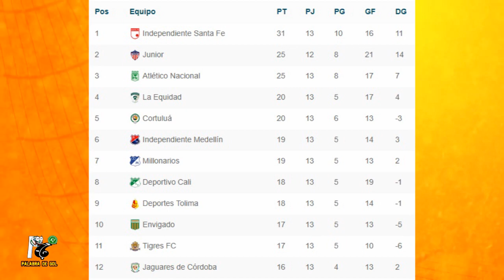SHOW DE LA LIGA ÁGUILA 2017 - 2 ⭐ PREDICCIÓN FECHA 14 👉 ANÁLISIS FECHA 13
En la Liga águila 2017 - 2 esta es la Fecha 13 del Show de la Liga Águila 2017 - 2  en donde ​América empata con Once Caldas y vuelve a la zona del descenso directo por la victoria de Jaguares.

El líder Santa Fe cae ante un valiente Bucaramanga. Millonarios y Nacional ganan con algunos apuros. Deportivo Cali e Independiente Medellín pierden y hacen el ridículo en sus propios estadios y La Equidad pone orden en la A. Todo esto y más en el resumen de la fecha 13 del Show de la Liga Águila.

El sueño del título para clasificar a la Copa Libertadores 2018 y a la Copa Sudamericana 2018 vive para Nacional, Santa Fe, Millonarios, América, Cali, Junior y Medellín.

Y el sueño de permanecer en la A y entrar a los ocho está latente para Pasto, Tolima, Once Caldas, Huila, Cortuluá, Jaguares, Envigado, Tigres, Bucaramanga y Alianza Petrolera.